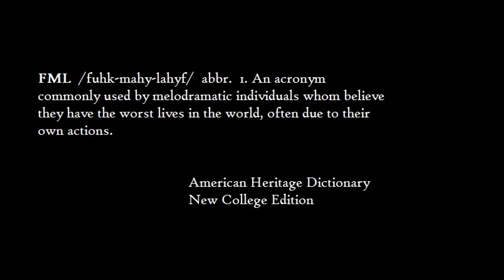FML Tales From FMyLife #192 The Break-Up Artist